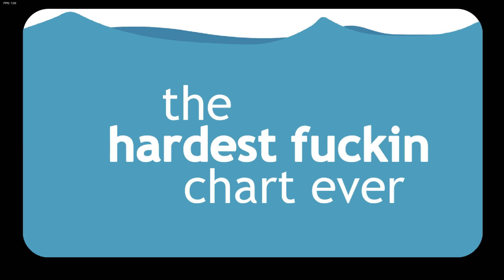Shaggy x Matt Impossible 0,006% - Final Destination Hard and God Bot Play [Friday Night Funkin']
Test for my modified version of Shaggy x Matt Update
Previous version can't load all notes :(

v1.2 Info:
More accuracy info, Combo Count and Health Value Display
Original KE 1.2 Health System (Can change on Option)
Remove Debug Mode
Playing note hit sounds in the chart editor no longer crashes the game